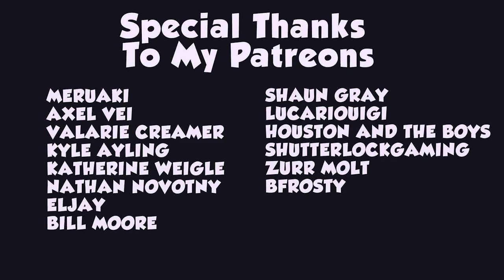How Can Music Sound THIS BAD?!